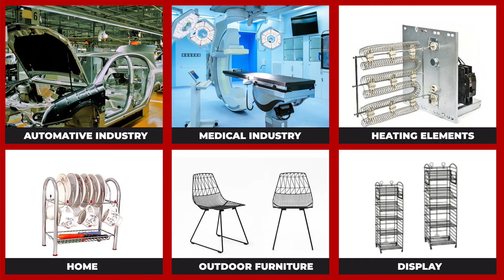Customized CNC Machine | Solution for Manufacturing Industries | Safe packaging & on-time delivery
We are manufacturing and supplying CNC Wire Bending Machine, Wire Forming Machine, and Spring Coiling Machine with Servo motor for 360-degree rotation, Japanese Servo Motor, Both Left & Right Hand Coiling which is widely used in different industrial sectors such as metal production industry, automotive industry, metal industry, medical Industry, car seat frames, pet cage accessories, kitchen, bathroom accessories, Display racks, and more. For your requirement, we customize our CNC machines with high precision. Furthermore, we deliver the custom machine with safe, secure, and on-time delivery!